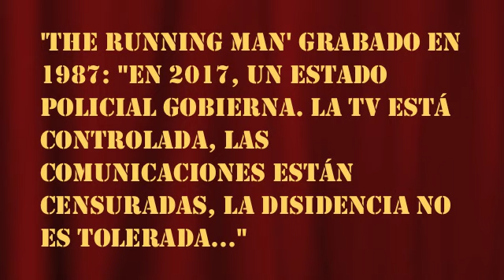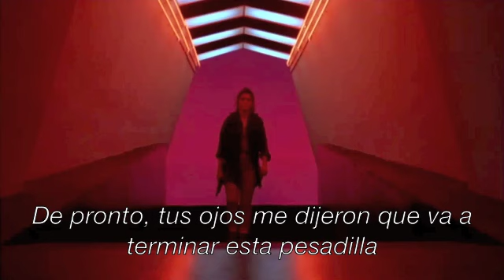Schwartzenegger y Maria Conchita derrocando la dictadura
Venezuela 2013 parece a esta distopía. El régimen tiene total control sobre la tevé, y manipula videos, eventos, hechos para hacer el pueblo creer en su mentira. El que no quiere usar violencia es llamado "asesino", en Venezuela como en la película.

The Running Man es una película con Arnold Schwarzenegger y Maria Conchita Alonso de 1987.